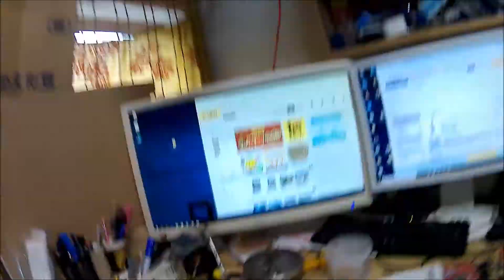カブ・ヘッドライト取り付け（ステー編）2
カブに取り付けるステーを作りました。